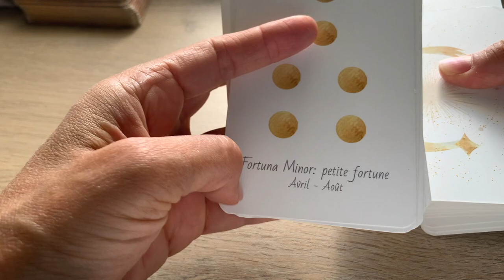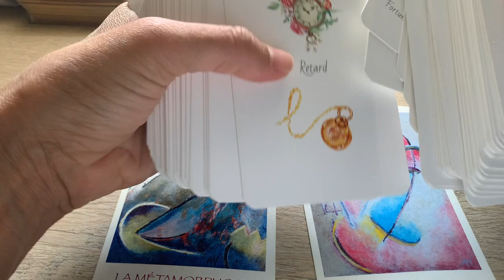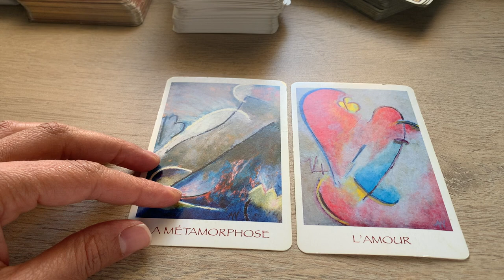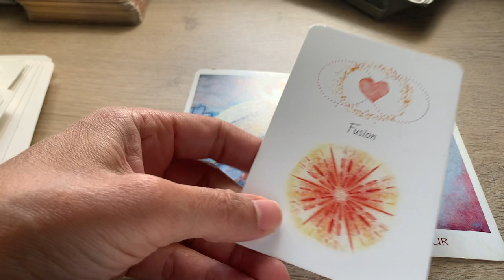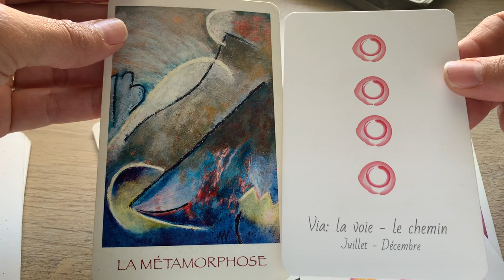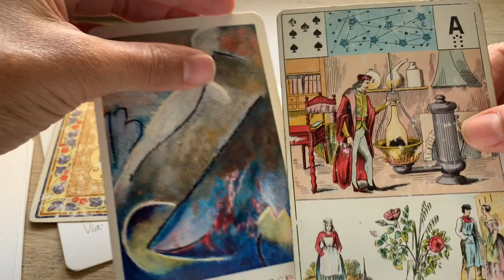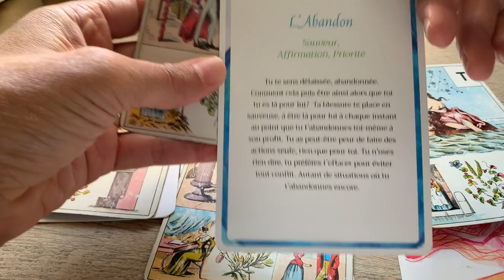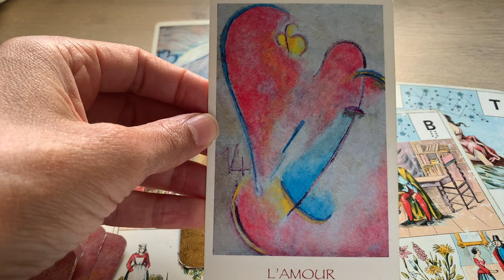UN CHANGEMENT POSITIF ! FUSION, LAISSE L' AMOUR TE GUIDER.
- Masterclass Déploie Tes Ailes, un atelier de coaching et intuition, le dernier vendredi de chaque mois à 19h + accès au Replay

Ou le commander en ligne :